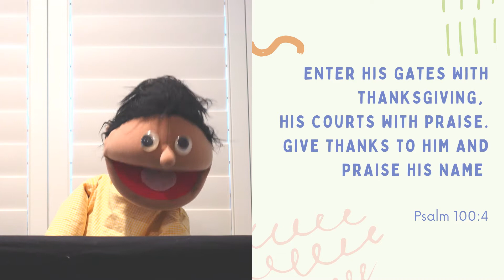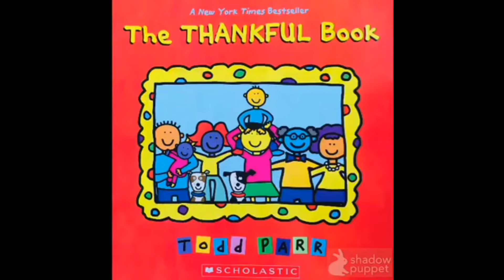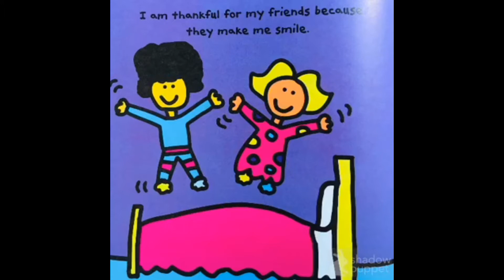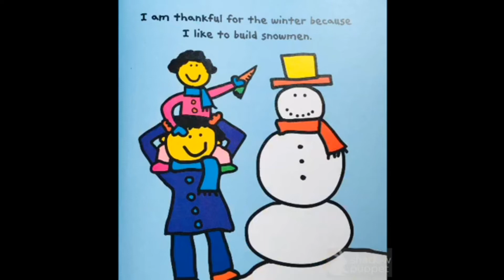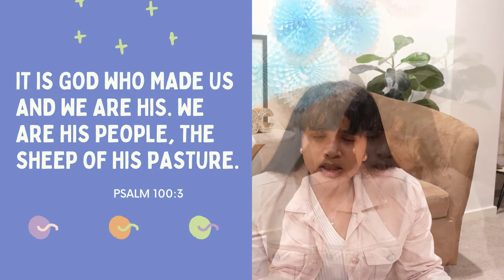Psalm 100 Thank you God